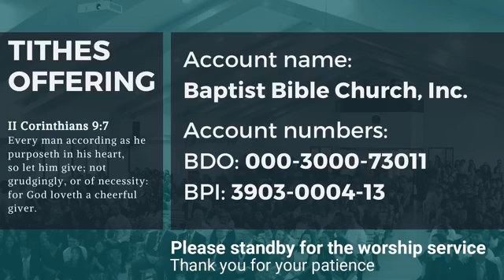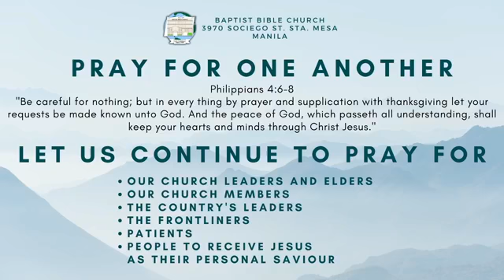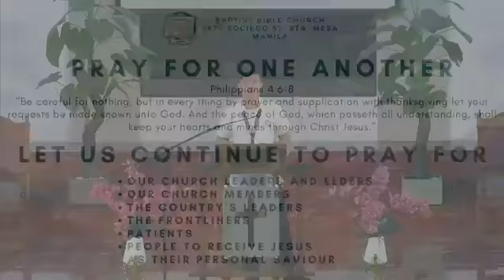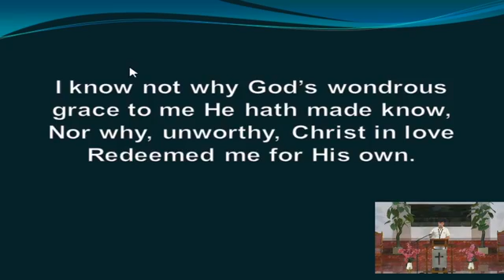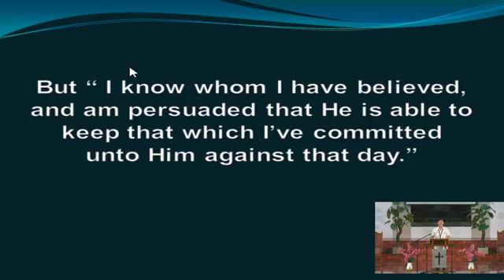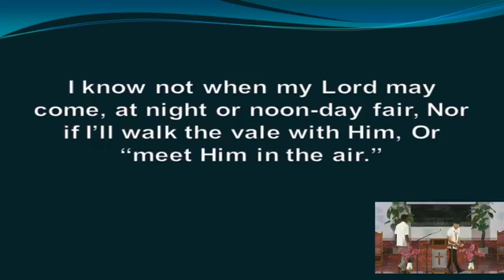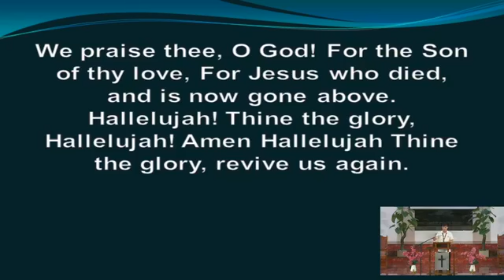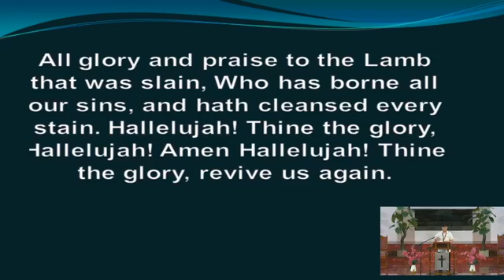September 2 2020 Wednesday Prayer Meeting